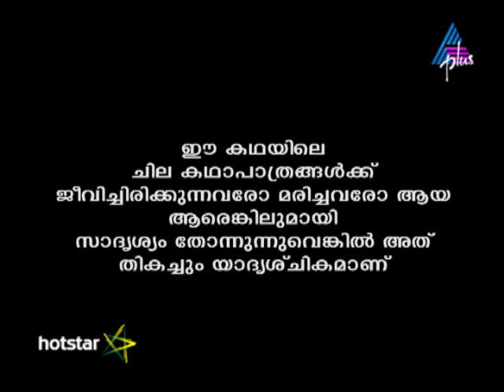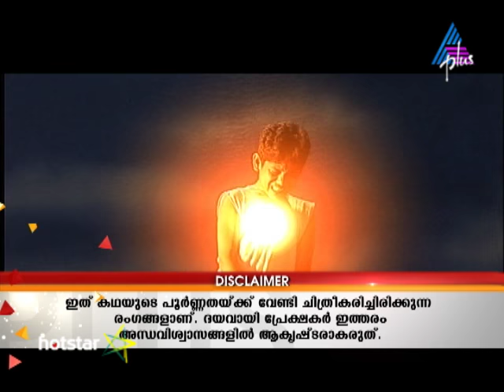Kadamattathu Kathanar Episode 251 26-01-17